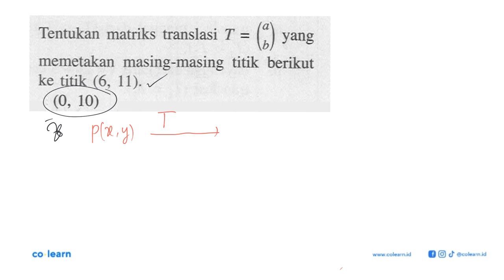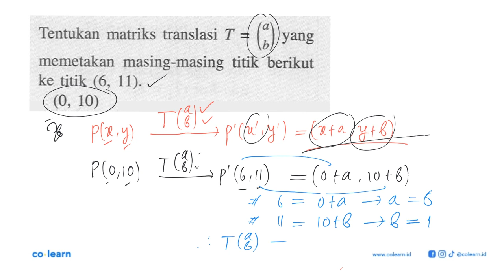Tentukan matriks translasi T = yang (b memetakan masing-masing titik berikut ke titik (6, 11). ...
Tentukan matriks translasi T = yang (b memetakan   masing-masing titik berikut ke titik (6, 11). (0, 10)

Topik atau Materi: Translasi (Pergeseran) - Transformasi - GEOMETRI - Matematika Kelas 11 SMA - K-13 Revisi

Sumber Soal: Matematika Wajib 2A kelas 11 K-13 revisi, SKN 2016 , Erlangga

00:00 : Bedah Soal
01:00 : Konsep, rumus dan pengertian Translasi (Pergeseran)
01:18 : Langkah penyelesaian soal
01:50 : Jawaban akhir
02:20 : Penutup